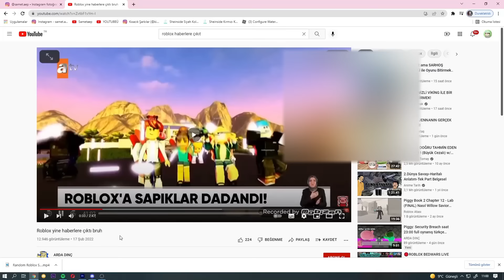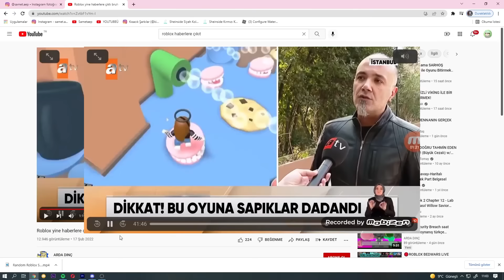ROBLOX HABERLERE ÇIKTI !! ROBLOX KAPANIYOR | Roblox Türkçe